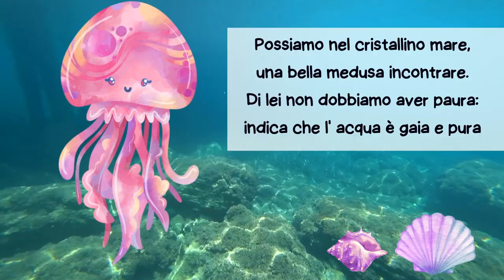MEDUSA - di Costanza De Luca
Possiamo nel cristallino mare,
una bella medusa  incontrare.

Di lei non dobbiamo aver paura:
indica che l' acqua è gaia e pura

Ha un aspetto interessante,
il suo corpo è cangiante.

Sembra un polpo rovesciato
o un ombrellone merlettato.

Coi tentacoli urticanti,
lunghi,gelatinosi e filanti,
i predatori fa scappare
e le prede afferrare.

Non la catturare col retino,
lasciala nell'habitat marino!